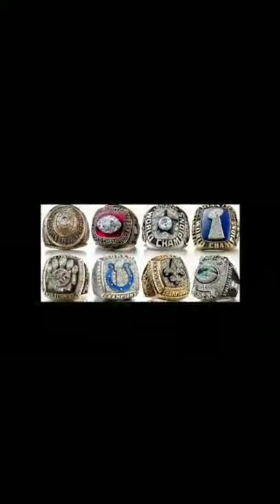Marvin Constant... The Hardest Hitting Man In Alabama Football History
JUNE 21ST ON YOUTUBE... Alabama great and author of the book THE UNRAVELING OF A MAN WHO BLEEDS CRIMSON... Marvin Constant will be sitting down with the Joester to talk about all things ALABAMA FOOTBALL. He will tell us about KNOCKING  people on their butts, being a player at Alabama under Mike DuBose, players he like playing against, that legendary game against LSU, life after football, depression, and what is bringing him joy in his life today. A interview EVERY ALABAMA FAN wants to hear!

Owner: Joseph Lozada